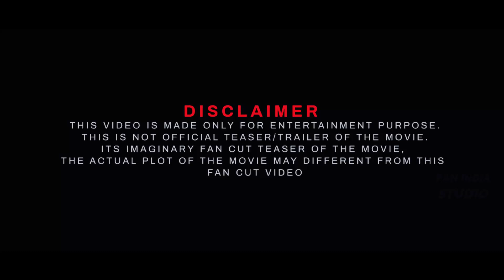RC15 Official Trailer 2023 | Ram Charan | Kiara Advani | Shankar | DilRaju | Ram Charan New Movie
Topic
rc15 trailer
rc15 movie trailer
rc15 trailer hindi

Softwares used : Filmora 11 ,Adobe Premiere Pro , Adobe Photoshop.
Edited By: Pan India Studio
Location: India